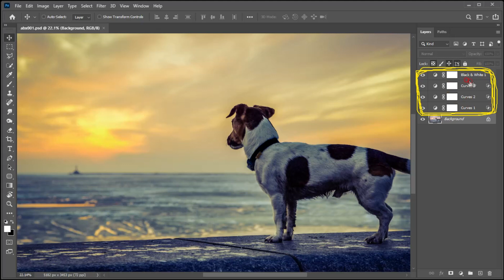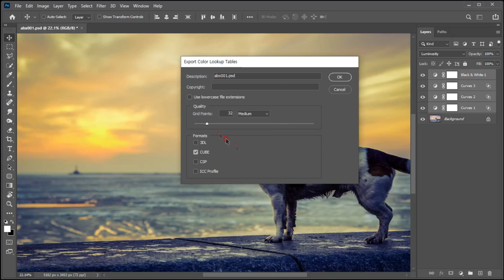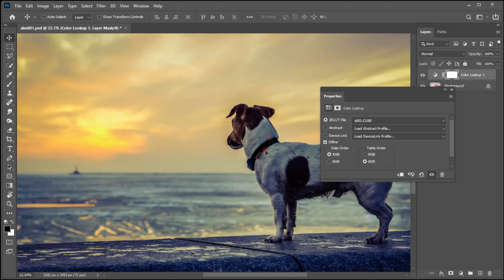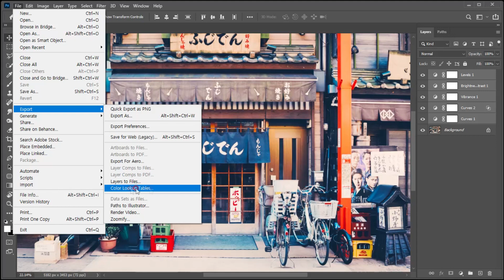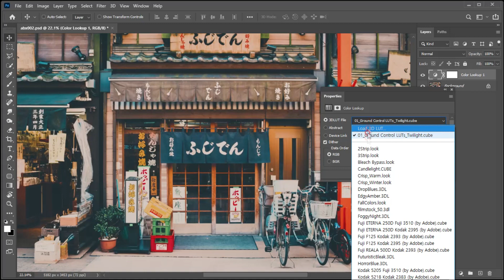Photoshop에서 LUT 필터 만들기 Color Lookup Tables 포토샵강좌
나만의 Color Lookup Table을 만들고 Photoshop에 적용하는 방법을 알아보는 영상입니다.
Color Lookup Table 이용하면 간편하고 빠른 방식으로 사진에 멋진 필터를 적용할 수 있습니다.
Color Lookup Table은 사진뿐만이 아니라 영상편집에서도 활용하실 수 있습니다.
프리미어 프로나 디졸브등에서 영상에 멋진 필터를 적용할 수 있습니다.
Color Lookup Table들을 다양한곳에서 무료공유되고 있으니 활용하시면 좋을듯 합니다.
하지만 개인적으로 직접 포토샵을 공부하면서 나만의 색상필터를 만들어 보는게 더 좋다는 생각입니다.
20여가지 스타일의 Color Lookup Table을 만들고 적용하는게 사용상 더 편리하다는 생각입니다.
만들어둔 Color Lookup Table을 이용해 단순적용이 아닌 다양한 응용을 통해 보정을 하면 처음에는 생각지 못한 드라마틱한 연출을 하실 수 있습니다.
실제로 전문사진작가들도 다양한 플러그인이나 소스등을 이용하고 응용해서 남다른 특유의 색감을 만들어내고 있습니다.